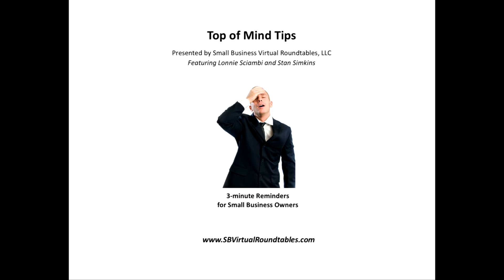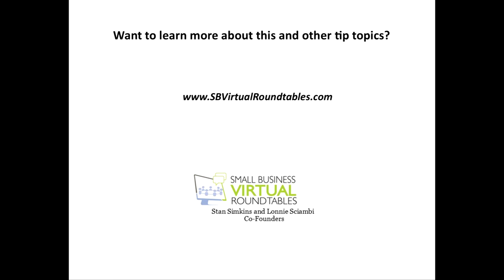Partner Chemistry: As important in business as in dancing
When we refer to "partnership chemistry" we mean any partnership you may have, whether that is a client or a supplier. To have a really great, working relationship there must be synchronicity between you and that stakeholder. As with personal relationships, chemistry trumps most other elements for long-term viability.